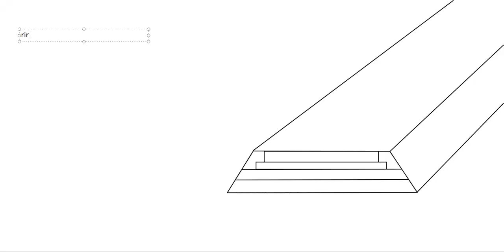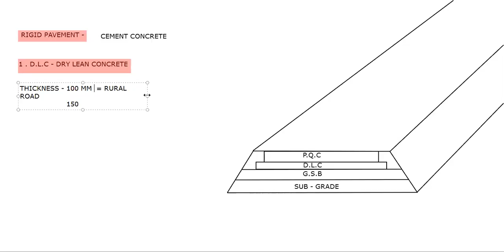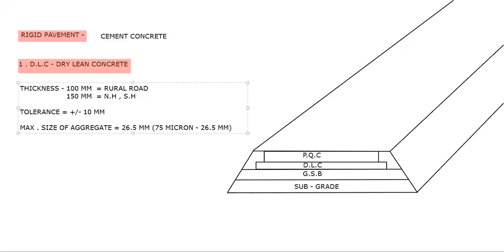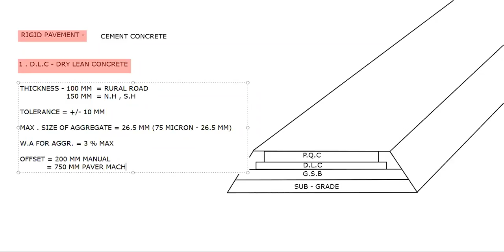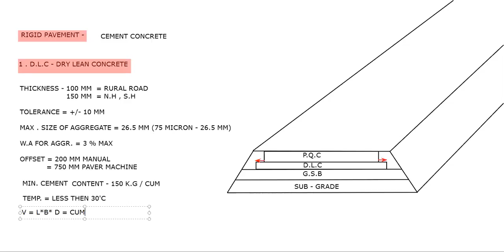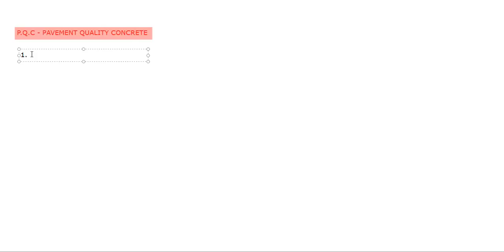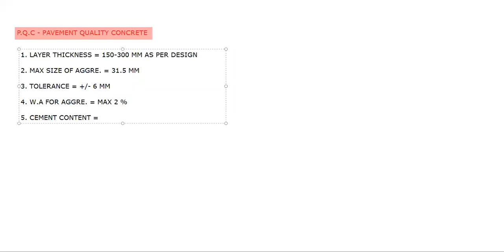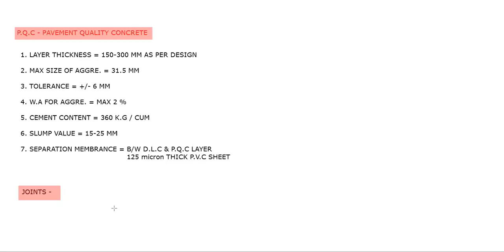Online Quantity surveying Road course Video #5 | Specification of RIGID PAVEMENT layer D.L.C & P.Q.C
In this session, We are discussing the Quantity surveying of road (highway) constructions.
The detailed discussion topic is Rigid Pavement
What is Rigid Pavement?
What is a Rigid pavement layer D.L.C & P.Q.C?
Complete estimation of Road construction
MORTH specifications
Cement concrete road
layers of Rigid pavement
DLC and PQC  layers specifications as per MORTH
PQC  layers specifications as per MORTH
DLC layers specifications as per MORTH

Register now interact with industry experts

Reinforce Quantity surveyors and training Pvt. Ltd is committed to providing Online Training to civil engineers from basics to professional . Online training is the art of knowledge transfer through the internet by attending live sessions from anywhere in the globe. All civil engineers can grasp this opportunity to utilize the time and interact with industry experts to learn the basics of different specialized fields associated with civil engineering.

About Us

Reinforce Quantity Surveyors and training Pvt. Ltd is a joint venture company of Reinforce Construction and Projects Pvt. Ltd. Reinforce Quantity surveyors and training Pvt. Ltd is an ISO certified, CIOB accredited, and Govt. recognized company, which provides professional and industrial certified training to civil engineers in different cities Of India and Online Training Across the globe. The main focus of online training is to connect with each and every corner of the world and train professionals as per the industrial requirements.

Importance of Online training

Online training for civil engineers is of great importance to interact with experts from anywhere and learn professional skills. At Reinforce the expert Team is Providing Online Training to civil engineers from live Projects to train the civil engineering professionals from basics to professional level. Reinforce QST is the only and Best Online civil engineering training institute in India and provides Online sessions to professionals from other countries too via Online mode. The online mode of learning is very much time-saving and you will get a chance to directly ask any doubt to industry experts providing you training.

How do we provide online training?

Reinforce Team is providing regular Online Training sessions to professionals with live project Drawings to make every civil engineer understand the basics of training and learn each and everything practically, furthermore Reinforce Team is providing the material along with recorded sessions to each and every individual for practice not only this thing but also assessment work as well to analyze the performance of trainee, this helps all the engineers to get clear with all the doubts they do have and clear all the doubts in the doubt Sessions. In case any trainee is not able to attend the session, he can watch the recorded session to cope with the loss. Hence this is a great platform for all civil engineers to learn Different Online civil engineering courses.

Online Quantity surveying course.
Online billing engineering Course.
Online Primavera P6 Training.
Online Tendering and procurement course

Online quantity surveyor course is designed by Reinforce experts to learn practically from live project drawings. Reinforce is best rated online training institute for civil engineers. In this online Qs Course, civil engineers will learn how to make detailed estimations of a project from live structural and architectural drawings under the guidance of industry experts. This course will help you to work on the whole project from starting till finishing, be it a building project, be it a road project, infrastructural project, and so on. The professional working includes Quantity take off from structural drawings, techniques to read out the drawings complete analysis, budgeting, bar bending schedule (BBS) on MS excel sheets and its formatting, Rate analysis as per CPWD norms, Bill making, project scheduling, and working on Primavera P6 planning engineering online course, RA bill Making, Online tendering course, Online billing engineering course, etc.

These all courses are provided online along with the certification, if you really want to enhance your professional skills and get a chance to work in Gulf countries Register now!